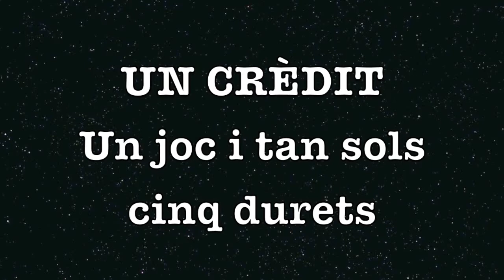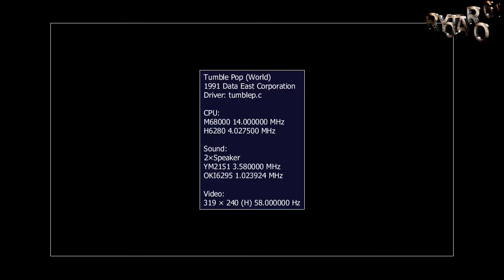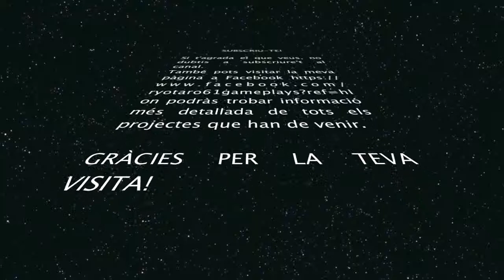Tumblepop amb un sol crèdit. Comentaris en Català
AMB UN SOL CRÈDIT: TUMBLEPOP.

En aquesta nova secció, volia fer una mena de tribut als salons recreatius dels anys 80 i 90. En aquella data tindria uns 9/10 anys i tansols tenia una o dies monedes per poder jugar. Així que sempre intentava aprofitar bé els pocs diners que tenia i agafava un joc que puguera durar. Però amb els jocs Arcade una cosa sempre està clara, mai faràs una partida idèntica. Així que els cinc durets podien, o no, ser profitosos.

Amb aquestos vídeos jugaré una partida a un joc que considere clàssic i tan sols utilitzaré un crèdit. Pot eixir una bona partida o una de molt dolenta. Mes abant podreu triar a quin joc voleu que jugue. D'aquesta manera em podreu llançar un repte.

Aquesta vegada he triat el joc "TUMBLEPOP" perquè va ser un escurabutxaques. Recorde vesprades jugant i mirant com jugaven. La seua similitud amb el joc "Snow Bros" i la pel·lícula "Els Caçafantasmes" em tornaven boig. En definitiva un joc simple i adictiu, una bona dificultat i un diseny de nivells molt creatiu.

Espere que vos agrade i ens veiem al pròxim vídeo. Recordeu que si vos agrada el que heu vist, no ho dubteu, doneu-li al LIKE i SUBSCRIVIU-VOS.

Pd. Utilitze el català com a llengua comuna entre diverses terres, no amb intencions polítiques ni discriminatòries. Qualsevol comentari ofensiu contra el català, contra mi o contra persones en general de les terres on es parla el català, serà esborrat i si es continua es blocarà a l'usuari. Gràcies.